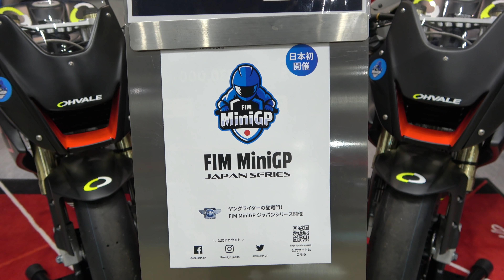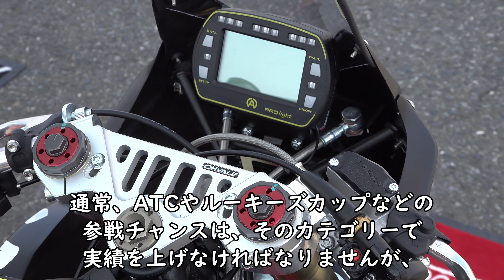マルケス待ってろ！MOTOGPに直結！MiniGPジャパンシリーズ！しおんちゃんも挑戦！roadtomotogp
シリーズの詳細はこちらで見てください！

石川県金沢市在住のライダーです。
「好きは物の上手なれ」「継続は力なり」がモットー
動画を通じて沢山のバイク好きと繋がっていければと思っております。
私、普段は普通に会社で仕事しております。
もしよろしければ私企画の商品購入していただけるとこの活動も継続できて嬉しいです！beseショップです。
この動画、そして運営する北陸バイクフェスティバルを通じて、日本中の沢山のバイク好きと交流が出来ればいいなと思います。
ここからアマゾンでお買い物していただけると皆様の負担ゼロでアマゾンの売り上げの1%くらいが私の活動費支援になります。